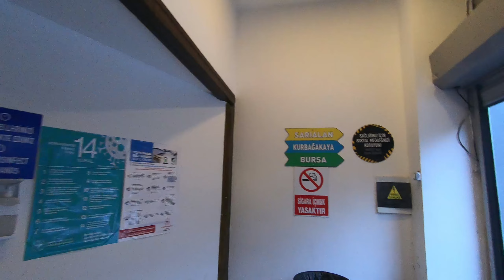BURSA ULUDAĞ KARAVANLA KIŞ KAMPI (15 SAATTE ULAŞTIK)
Uludağ'a Ulaşmak Bu Kadar Zor Olamaz...
Aracımızın V kayışı kopması sonucu geceyi bursa sanayide geçirdikten sonra öğleden sonra uludağa ulaştık. Yol boyunca ettiğimiz sohbetleri sizlerle paylaştık. Keyifli seyirler...